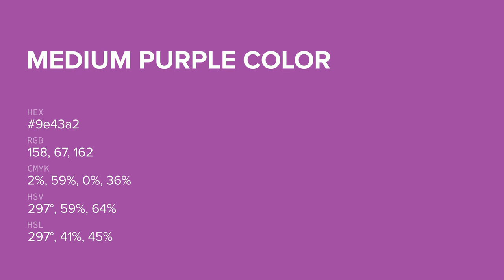Medium Purple color 9e43a2 hex color - Violet color - Cool color 9e43a2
What color is Medium Purple ? 9e43a2 hex color - Violet color - Cool color 9e43a2

Hex 9e43a2 Color Code is also known as Medium Purple color.